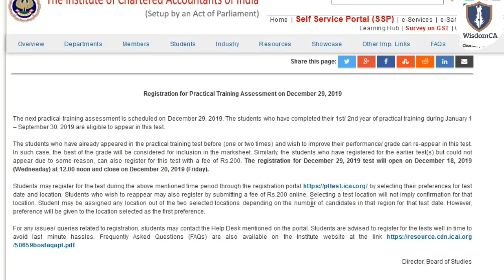ICAI Announcement 17/12/2019 || Register in Practical Training Assessment Test